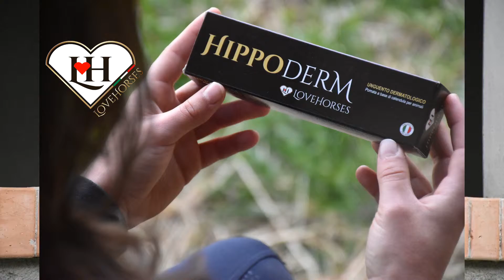Come proteggere il tuo cavallo da mosche, moscerini zanzare e zecche?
Gli insetti sono un bel problema nelle calde e umide stagioni.
Vi presentiamo quindi  Hippoderm, una pomata alla calendula, cicatrizzante e rinfrescante, arricchita con vitamine A ed E e olio di neem che antibatterico e antiparassitario.

Hippoderm di LoveHorses aiuta a ricostruire il mantello idrolipidico, quella patina formata da acqua e lipidi che protegge la pelle dalle aggressioni esterne.

La pomata Hippoderm è indicata come riepitelizzante e lenitiva nei casi di infiammazione, arrossamento e rigonfiamento.

Ideale  per togliere il prurito, allontana gli insetti dalle piccole ferite ed escoriazioni presenti sulla pelle del cavallo.

Ideale anche per le zecche che muoiono a distanza di poche ore dopo la prima applicazione.

Insects such as flies and mosquitoes are a big problem for our horses in the warm and humid climate.

Hippoderm is a specific ointment that supports the treatment of all kinds of skin damage with minimal scarring. It also can be used in wounds and flaky skin.

Hippoderm is suitable for horses but also for cats and dogs.

COMPOSITION: totally natural and free from any preservatives and dyes. Calendula, Hypericum oleolito, Neem Oil, Vitamin E, Vitamin A

INDICATIONS: a complement in the treatment of dermatological lesions (Aids wound healing, promotes soothing, is anti-inflammatory and repellent) has fundamental properties for the regeneration of skin tissue.

Formulated with Calendula is suitable for insect bites, dermatitis and sores.

METHOD OF ADMINISTRATION: for external use only. Apply 2-3 times a day to the affected area with a gentle massage.

 This are the benefit health effects:

- Shields the wound immediately.

- Accelerates scab formation.

- Reduces pain and inflammation.

- Eliminates or minimizes scarring.

- Accelerates healing time.

Optimum also if you need to kill ticks!
Ticks dies within one day of the first treatment.

Die Insekten sind zu dieser Jahreszeit ein grosses Problem und aufgrund der  Klimaänderung wird das Problem immer größer.
Wir stellen Ihnen dafür unsere Heilsalbe vor:
Hippoderm ist eine Heilsalbe auf Ringelblumenbasis, wundheilend, feuchtigkeitsspendend, angereichert mit Vitamin A und E, mit Neem-Öl, antibakteriell und gegen Parasiten, sie hilft beim Wiederaufbau der Hydrolipidschicht der Haut, die als Schutzschild vor äußeren Einflüssen dient.

Hippoderm empfiehlt sich als aufbauende und beruhigende Salbe bei Entzündungen und Rötungen und ist ideal, um Juckreiz zu vermindern.

Außerdem hält sie Insekten von kleineren Verletzungen und eventuellen Abschürfungen der Pferdehaut fern.

Gesunde Hautpflege mit der wohltuenden Wirkung der Ringelblume

Hippoderm wurde kreiert um den Schutzgurt zu komplettieren und den Heilungsprozess bereits vorhandener Schürfungen zu beschleunigen.

Hippoderm ist auch ein guter Zeckenschutz für Pferde.

Einige Stunden nach der ersten Anwendung sterben die Zecken ab.

Packungsgröße: 50 gr
Für mehrere Auskünfte:

“HYPODERM" est une pommade apaisante à la calendula qui rafraichit et favorise la cicatrisation.

Elle est enrichie avec les vitamines A et E et de l’huile de nem, anti bactérien et anti parasitaire, il aide à reconstruire le film hydro lipide qui contient de l’eau et des lipides, et protège la peau du cheval des agressions extérieures.

La pommade est indiquée comme reconstituant de l’épithélium et apaisante en cas d’inflammation et de rougeur et apaise les démangeaisons.

Elle contribue en outre à éloigner les insectes des petites blessures et d’éventuelles excoriations de la peau du cheval.

Efficace aussi pour les tiques.